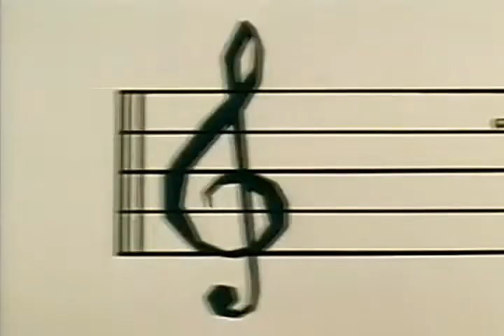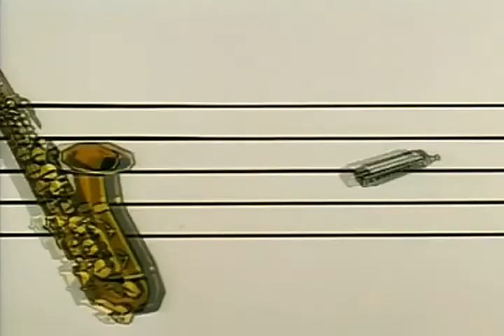Маззі 1986 8 серія пізнавальний мультфільм ( укр. субтитри)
Чергова серія пригод іншопланетянина Мазі та його друзів, які дуже добре допомагають вчити англійську мову.